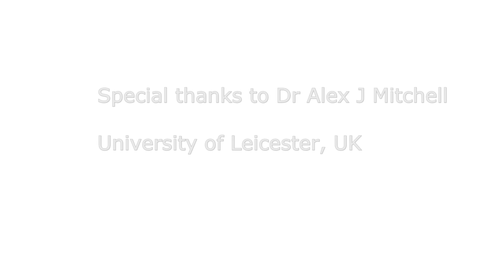Does Exercise Help Depression? (A summary for patients and relatives) - Dr Alex J Mitchell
Dr Alex J Mitchell (Leicester University) talks about whether exercise helps with clinical depression. This is a topic which is debated in the press. Using his extensive experience as a psychiatrist, he clearly explains the latest evidence, type and intensity of exercise, minimum amount required and provides tips to get physically active!

For clinicians and researchers please see the full evidence based version of this talk with citations

Dr Alex J Mitchell is consultant in liaison psychiatry and psycho-oncology at University of Leicester.